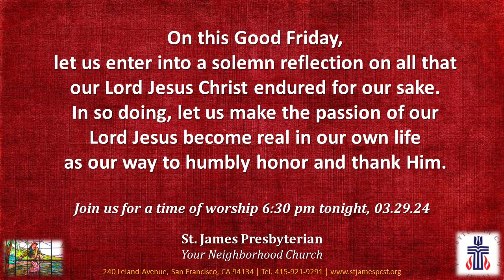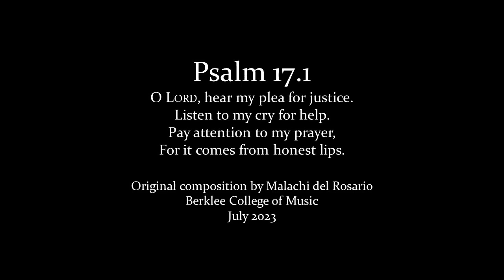Good Friday Worship 3 29 24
Let us be together 6:30 tonight in a time of solemn reflection on all that our Lord Jesus Christ did for our sake. Let us make the passion of our Lord real in our own lives as our humble way to love and thank Him.